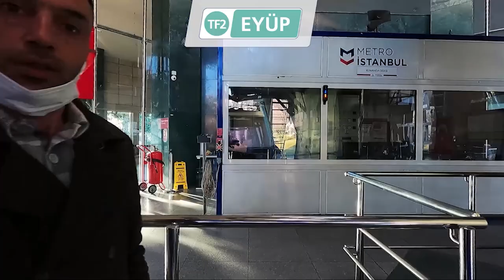TF2 Eyüp-Piyer Loti Teleferik Hattı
TF2 Eyüp-Piyer Loti Teleferik Hattı güzergah videosu